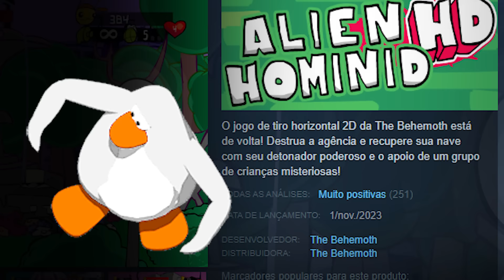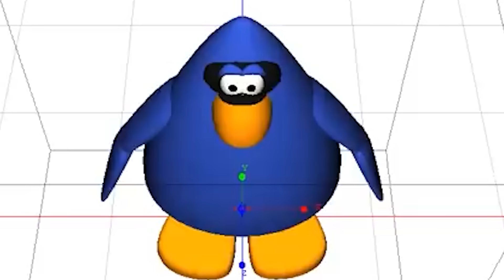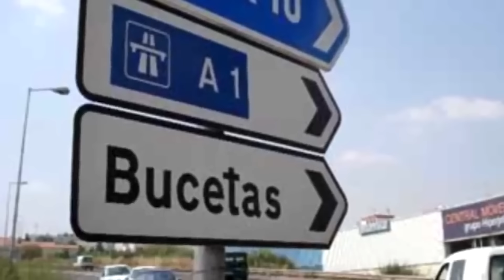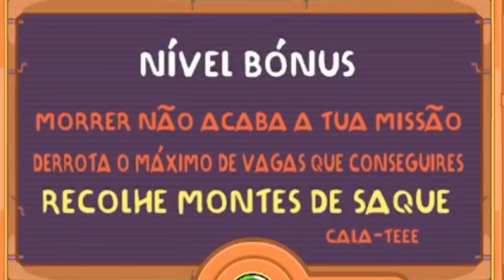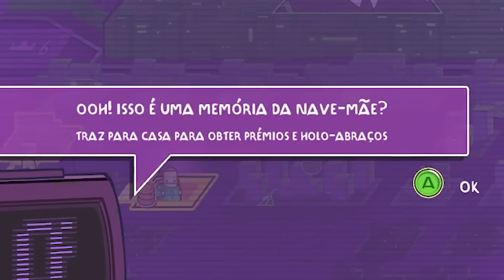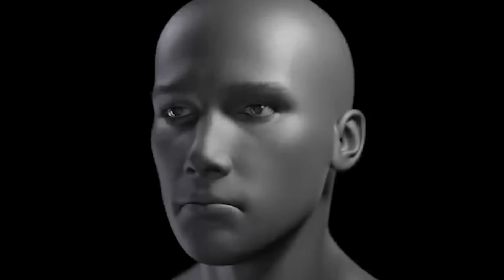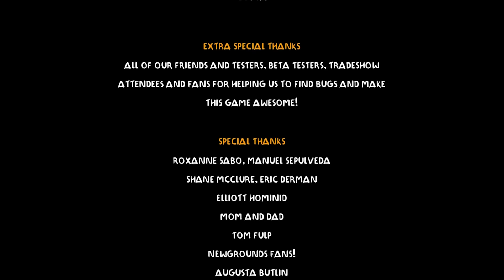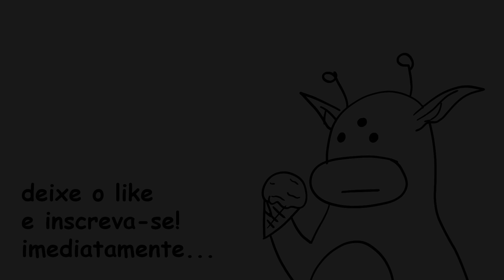O RETORNO DA MELHOR DESENVOLVEDORA INDIE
Mais um review de pura bagunça no novo jogo da The Behemoth, desenvolvedora que eu já tinha feito um vídeo sobre no ano passado (criadora do Castle Crashers, BattleBlock e Pit People) . Porém em novembro eles retornaram com mais um game que é justamente continuação do Alien Hominid, aquele jogo do alien amarelo. Se inscreve, da like e compartilha com mais pessoas a continuação dessa saga de pura maluquice.